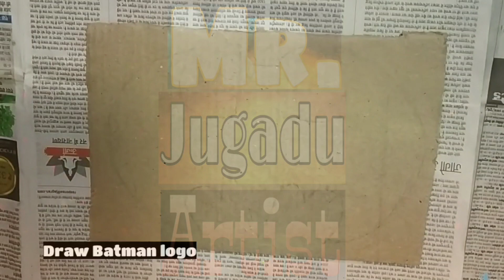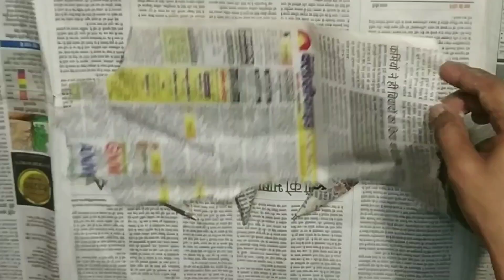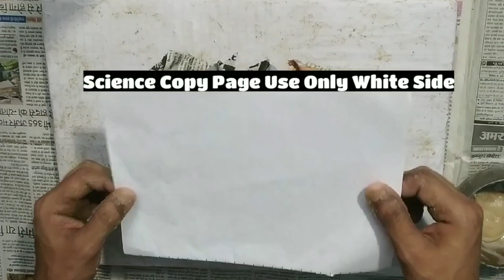Learn How to make Batman Logo Art Piece | Mr. Jugadu Artist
Hello friends

Friends Today We Are Learning How To Make Batman Logo Art Piece Using :- Newspapers, Cardboard, Power Glue, Science Copy Page Using Only White Side And Acrylic Colours, It Is Very Easy To Make.